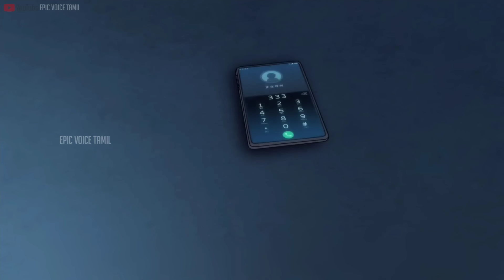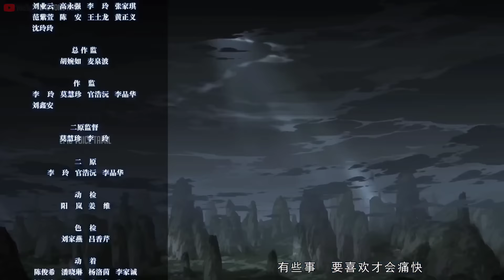Orphan Boy Gets A Level-Up System பகுதி-01 | Story Explain Tamil | Epic voice Tamil | Anime Tamil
Tags //
ゼロツーが大好き 💘
If you would like to remove any movie clips i have used

in this video send a E-mail

removed immediately. We have invested more time and hard work to raise this channel. I'm happy to provide revenue to you.